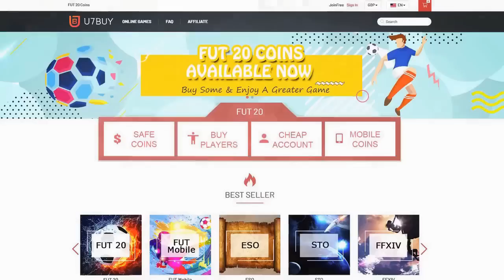ANOTHER PREM RW SBC !! FUT BIRTHDAY BERGWIJN SBC FIFA 20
WHAT TYPE OF VIDEOS DO I MAKE?